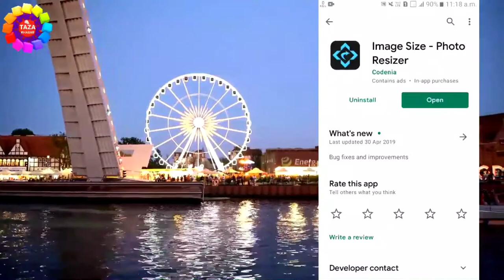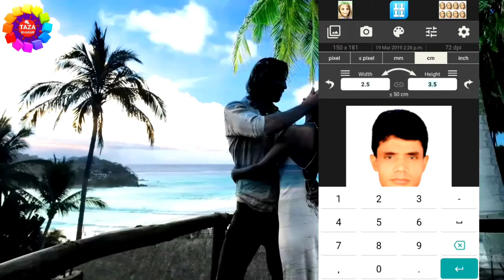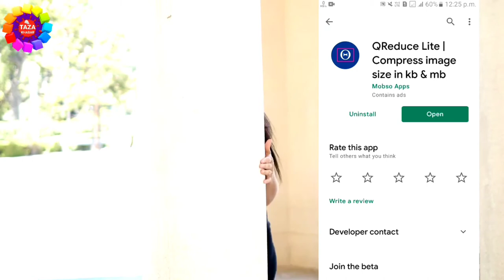How to resize photo in mobile - photo ka size kaise kam kare mobile se | best photo resiser app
online forn fill karte time fix size aur dimension ka photo aur signature upload karna hota hai. is video me photo resize karna sikhenge. jaise pan card ke liye 3.5*2.5 dimension ka photo upload karna hota hai. mobile par photo resize karna bahut easy hai jiska process is video me dekhenge.

is video me aap dekhenge ki mobile se photo ka size kaise change kiya jata hai. aur signature ka size kaise change karte hai

photo ka size kaise kam kare mobile se | best photo resiser app

tags for reference : how to resize photo in mobile,how to resize photo and signature,photo resize app,photo ka size kam kaise kare,how to reduse photo photo size in mobile,photo size change,photo resize app kaise use kare,photo ka size kaise banaye,photo ka size kaise kam kare mobile se,pan card ke liye photo size kaise kare mobile se,uti pan card photo and signature size,uti pan card photo and signature size,signature ka size kam kaise kare mobile se,zoom,taza khabar,emgimeer,raza,engineer raza,Zoom,Taza khabar,Engineer raza,engineer raza,photo ka size kaise kam kare laptop se,photo ka size kam kaise kare computer se,photo,signature,photo ko kaise kam kiya jata hai mobile se,laptop se photo ka size kaise kam kiya jata hai,